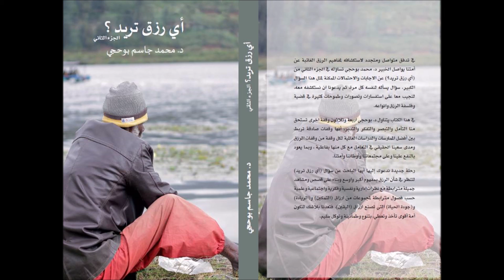اي رزق تريد (ج2)؟ الحلقة 3 -رزق الامن والامان - د محمد بوحجي